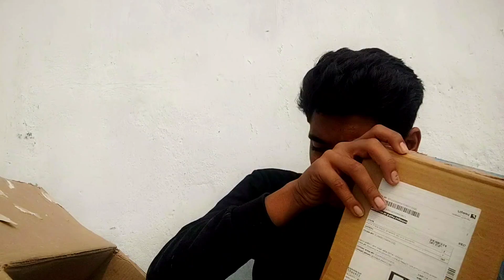I ordered world Largest Mystery Box worth ₹999999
i ordered 10 MYSTERY BOXES
i ordered 20 MYSTERY BOXES
i ordered 15 MYSTERY BOXES
mistery box
movies 2022 full movie
mrbeast mystery box
mystery box amazon
mystery box in amazon
mystery box unboxing hindi
mystery box unboxing in india
mystery boxes from amazon
mystery boxes unboxing
mystry box
mythpat wedding
new movies 2022
unboxing mystery box from memechat
aliexpress mystery box
amazon mystery box
amazon mystery box electronics $50
electronic mystery box
exmetix talks 2.0
extra english
ff new event
fukra insaan
fukra insaan mystery box challenge
how to order mystery box
how to solve playback error in mx player in laptop
igoo neo 6 vs k50i
maker games
mc stan
meme chat box unboxing
mystery box challenge
meme chat
memechat
Mbmysteryboxstore .
But This Is The Part 1 Video In Which We Open Approx 20
Boxes
Mbmysteryboxes
Mysteryboxes
MbStore
Mysteryboxes From Mbstore
mystery box unboxing
memechat mystery box
mystery box
mystery box meme chat
meme chat store mystery box
memechat mystery box unboxing
memechat store mystery box
mystery box unboxing meme chat